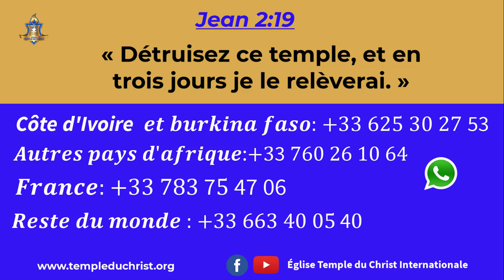Le Seigneur Interpelle Oligui Nguema - le Président de la transition au Gabon à servir le peuple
Vous vivez des moments difficiles et recherchez une solution en Christ? Vous êtes au bon endroit.  Vous pouvez nous joindre à ces numéros 𝙬𝙝𝙖𝙩𝙖𝙥𝙥𝙨 suivant votre pays de résidence::

Nos réunions zoom ont lieu 𝐭𝐨𝐮𝐬 𝐥𝐞𝐬 𝐋𝐮𝐧𝐝𝐢𝐬 𝐞𝐭 𝐌𝐞𝐫𝐜𝐫𝐞𝐝𝐢𝐬 à 𝟐𝟎𝐡 (𝐡𝐞𝐮𝐫𝐞 𝐝𝐞 𝐏𝐚𝐫𝐢𝐬). Pour vous connectez à ces reuinions , cliquez sur le lien suivant: 𝐡𝐭𝐭𝐩𝐬://
à l'heure de la réunion.

𝗘𝗚𝗟𝗜𝗦𝗘 𝗧𝗘𝗠𝗣𝗟𝗘 𝗗𝗨 𝗖𝗛𝗥𝗜𝗦𝗧 𝗜𝗡𝗧𝗘𝗥𝗡𝗔𝗧𝗜𝗢𝗡𝗔𝗟𝗘
39 boulevard de la Muette 95140 Garge-lès-Gonesse.

𝐂𝐮𝐥𝐭𝐞 𝐝𝐨𝐦𝐢𝐧𝐢𝐜𝐚𝐥: Tous les dimanches de 13h à 16h
𝐃é𝐥𝐢𝐯𝐫𝐚𝐧𝐜𝐞: Tous les jeudis de 18h30 à 21h
𝐕𝐞𝐢𝐥𝐥é𝐞 𝐝𝐞 𝐩𝐫𝐢è𝐫𝐞: tous les 1ers vendredis de chaque mois à partir de 22h.
𝐑é𝐮𝐧𝐢𝐨𝐧𝐬 𝐙𝐨𝐨𝐦𝐬: tous les lundi et mercredi à partir de 19h45